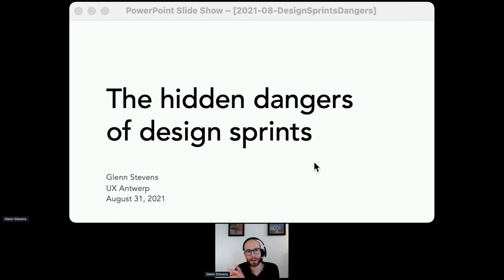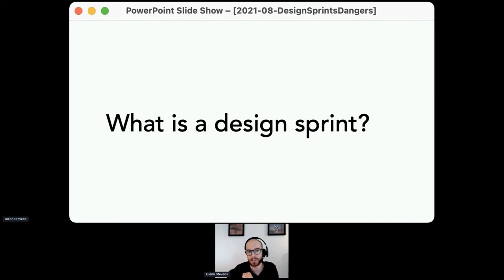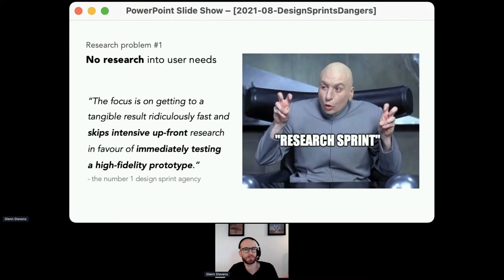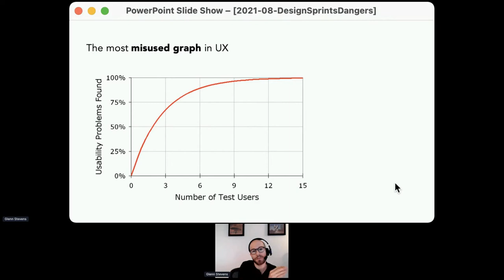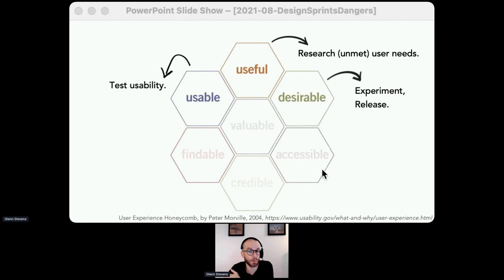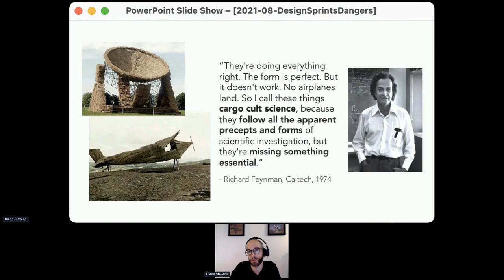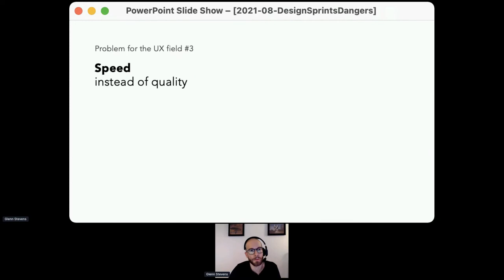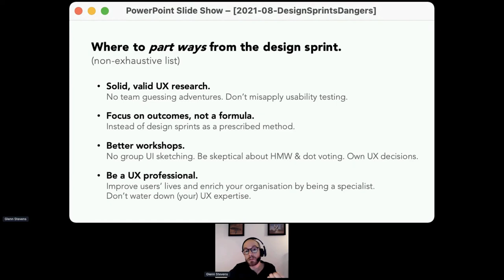UX Beers - August 2021 - "The hidden dangers of design sprints." - Glenn Stevens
Today, design sprints are everywhere. They’re easy, everyone is doing them and “so should you.” But should you? Hidden beneath their repeatable formula and FOMO, lie dangers for the product they’re tackling and the UX field at large. Whether you’ve yet to board the design sprint wagon, or you’re actively practicing design sprints, this talk will give you a skeptical lens to judge them through.

ABOUT UX ANTWERP

UX Antwerp is a growing community of User Experience (UX) professionals in and around Belgium.

Look for these types of events:

UX Beers
Each last Tuesday of the month, we gather at a different agency or venue to drink beers, network and listen to speakers on various themes in the world of UX and digital design.

UX Workshops
Periodically we organize events to dive deeper into specific skills and techniques in UX. These are smaller, hands-on workshops designed to boost your UX toolbox.